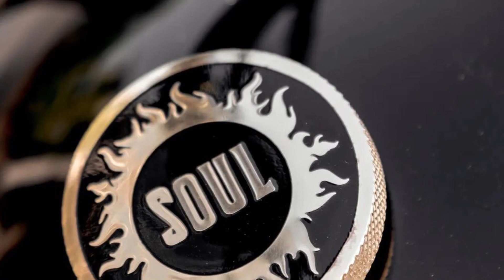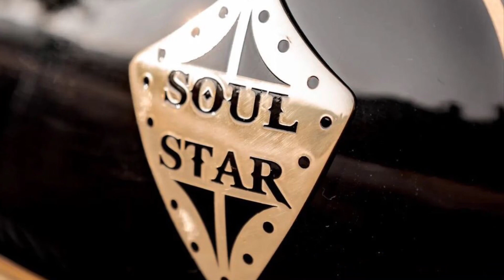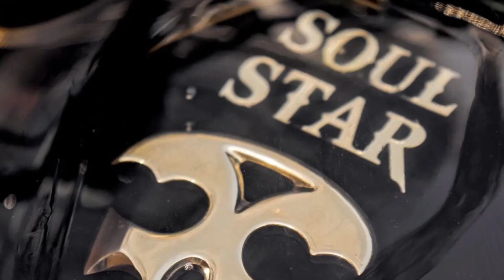Royal Enfield Interceptor 650 BOBBER CHOPPER CRUISER build by Neev Motorcycles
A custom Royal Enfield Interceptor 650 from Neev Motorcycles